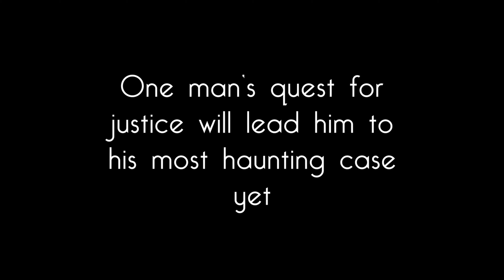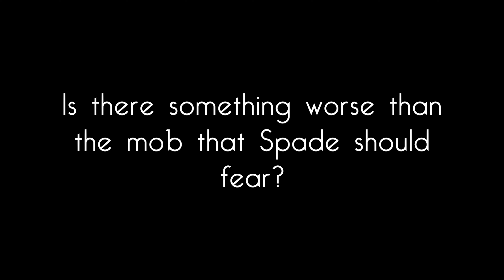Detective Spade 2: The Werther House (2020) | Official Trailer #1 | A CF Original Film